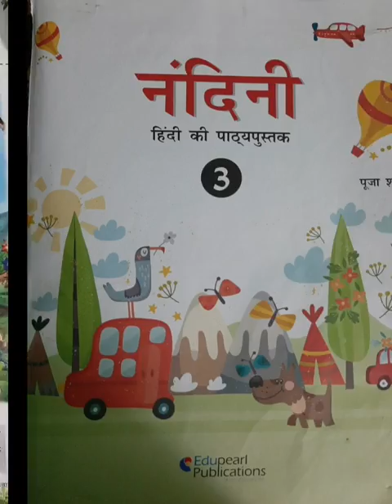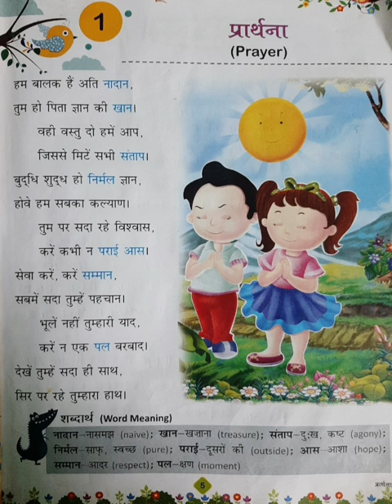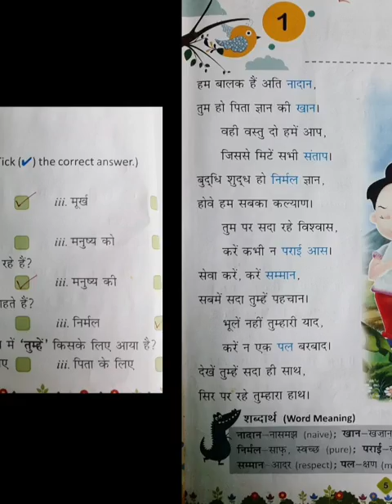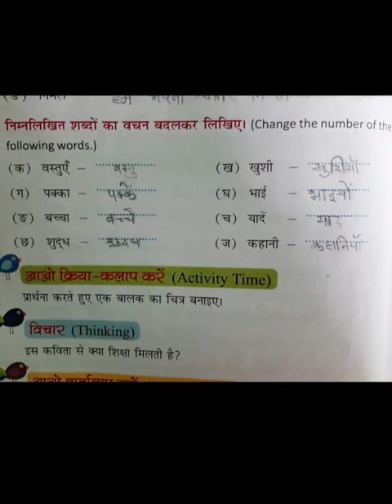Class 3rd Hindi Chap 1